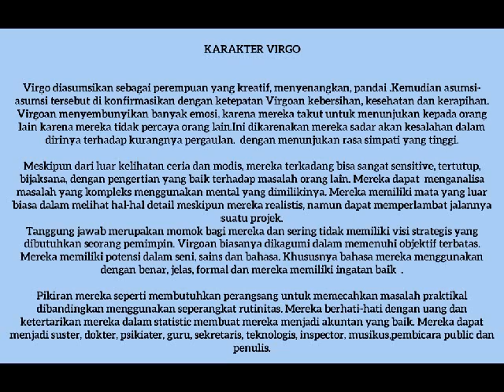zodiak minggu ini virgo | hari keberuntungan virgo | logo zodiak virgo